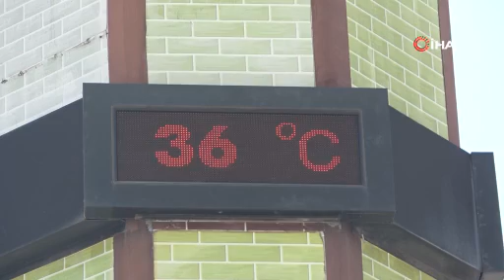Antalya’da termometreler 36 dereceyi gösterdi, tatilciler sahillere akın etti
Antalya’da termometreler yaz ayına girmeden 36 dereceyi gösterdi, tatilciler sahillere akın etti. Bazı yaşlı vatandaşlar ise yakıcı güneşten etkilenmemek için ağaçların gölgesine sığındı.